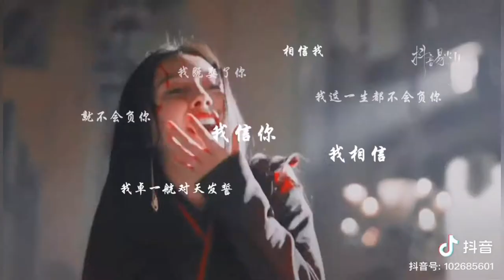Những cảnh ngược trong phim Hoa ngữ xem mà ám ảnh